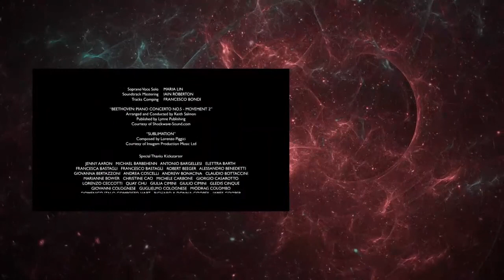The Nostalgist: Kısa Bilimkurgu Filmi (Türkçe Altyazılı)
Oğluyla satranç oynayan kahramanımızın gözlüklerinde ortaya çıkan bir arıza sonucu gerçeklik bulanıklaşacak ve distopik bir geleceğin çetin şartları bu huzurlu dünyaya yavaş yavaş sızmaya başlayacaktır…

Daniel H. Wilson’un aynı adlı kısa öyküsünden uyarlanan The Nostalgist‘in yönetmenliğini Giacomo Cimini üstleniyor. Çeşitli festivallerden ödüllerle dönen ve başrollerini Lambert Wilson / Samuel Joslin ikilisinin paylaştığı kısa film, etkiyici olduğu kadar da duygu yüklü.

Keyifli seyirler.